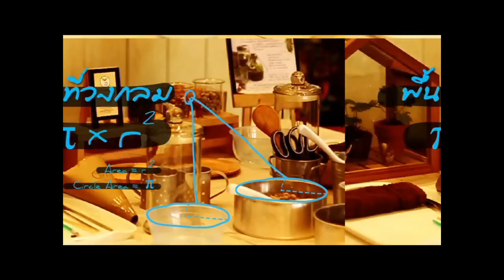ติวภาษาไทย สุดฮา By Out Room EP10. Part1/3